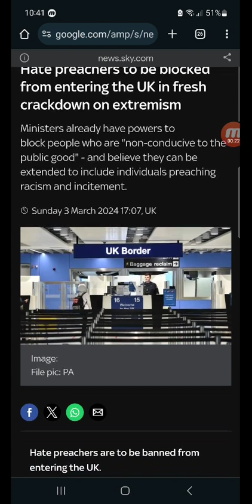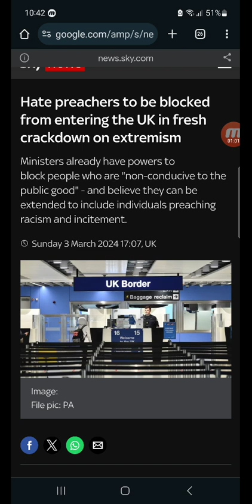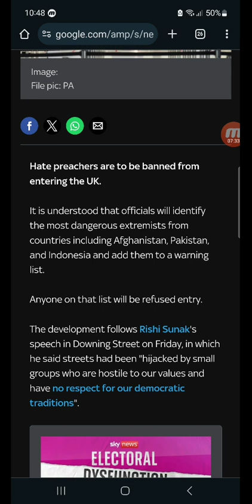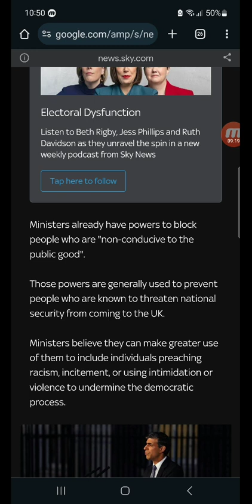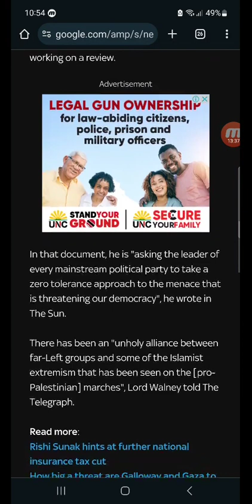Crack down on h.a.t.e preachers they said